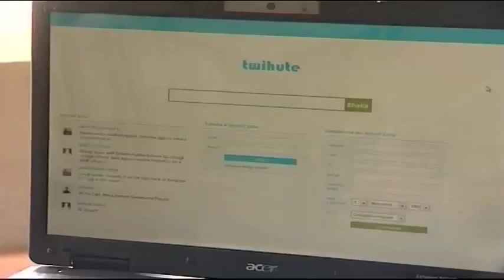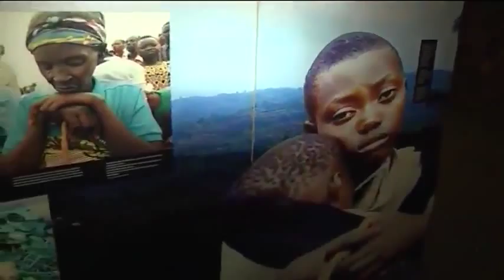Services Investment Forum(Dr. Rama Sithanen, Clare Akamanzi, Hubert Ruzibiza)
Services Investment Forum 2013 (Dr. Rama Sithanen, Clare Akamanzi, Hubert Ruzibiza) - Doing Business Rwanda CNBC Africa